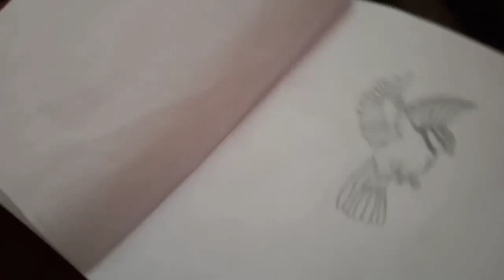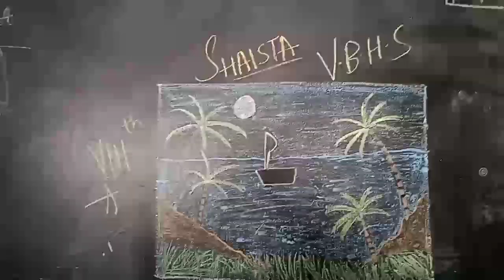VBHS 7 B Student painting by sattar sir